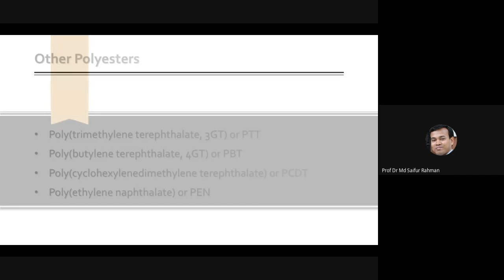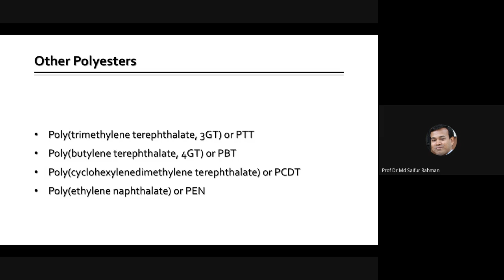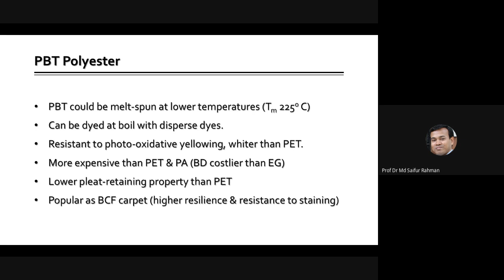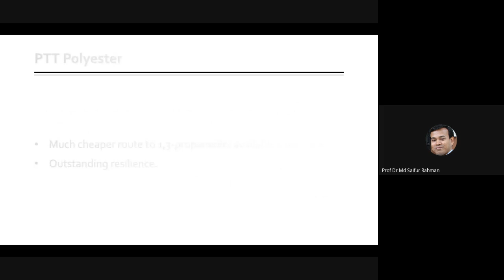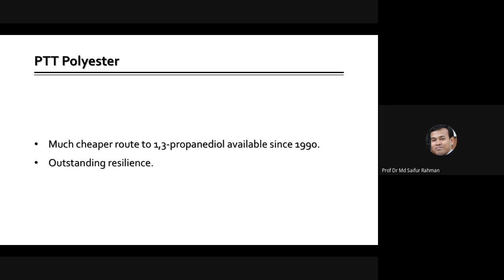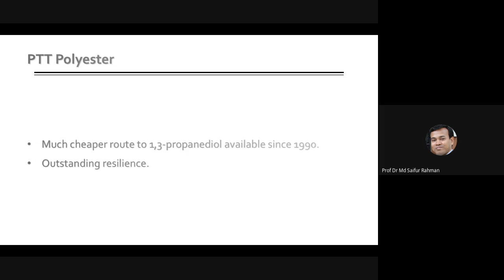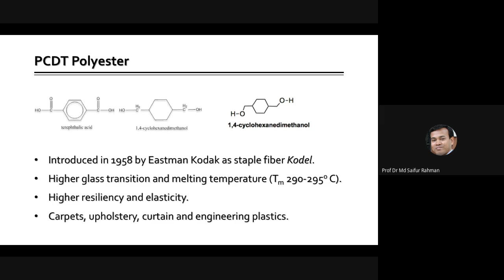ভিন্ন শ্রেণির পলিয়েস্টার আঁশগুলোর পরিচয়। Other polyesters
Polyester fibers produced from polymer other than PET have been discussed in detail. PBT, PCDT and PEN polyesters.